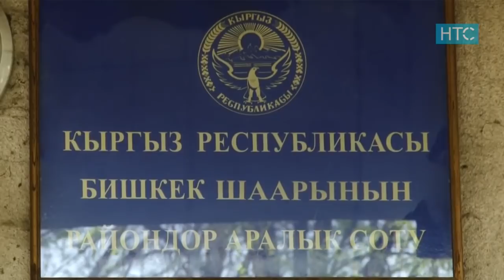Жаңылыктар / 03.04.19 / Күндүзгү чыгарылыш - 15.00 / НТС /